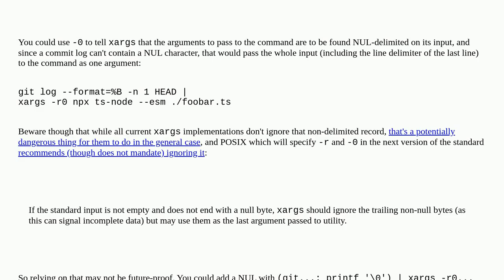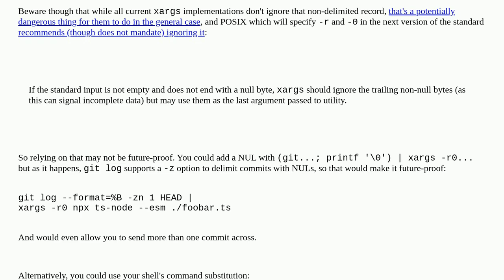Unix: make xargs accept multiline string as single parameter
make xargs accept multiline string as single parameter

A special thanks goes out to the community

  xargs shell shell-script bash